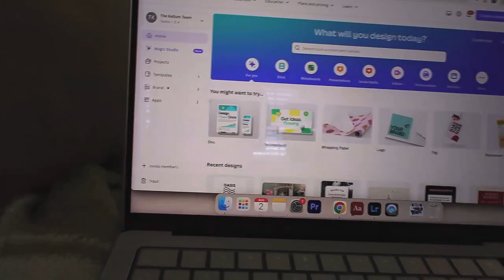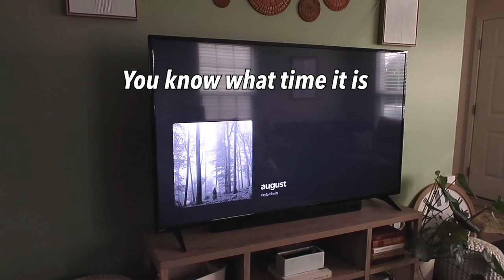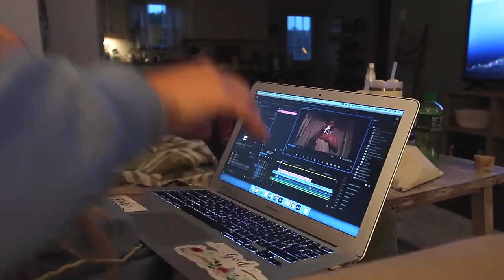work from home diaries//how to avoid burnout and at home vlog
We are back with the work from home diaries! In this video, I share a few tips on how to avoid burnout while showing you a realistic, at home vlog with my puppy.

campaign=storebio-Hannah Glover